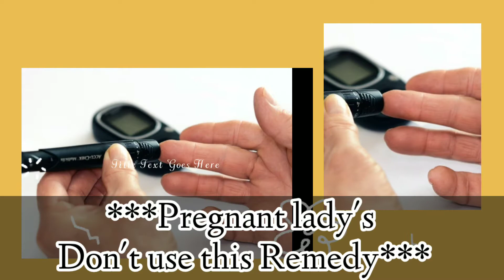Howto Control BloodSugarLevel/ரத்தத்தில் உள்ள சர்க்கரையின் அளவை குறைக்க உதவும் எளிய வீட்டு வைத்தியம்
Hi friends

In this video we will see how to reduce the blood sugar level at home with easy home remedy

***Pregnant women should definitely not eat this dill***
கருவுற்ற பெண்கள் தயவு செய்து இதனை சாப்பிட வேண்டாம்

Home remedy:
soak 100 grams of fenugreek in water overnight
the next day morning
drain the water from soaked fenugreek
put that soaked fenugreek in cotton cloth and tie the bundle cover the bundled dill in a vessel
Blow water into another vessel on top of that vessel
Leave it for three days and then take it and open it,Now we have sprouted dill and put it in a box
Stay in the bridge Whenever possible you should have all four of these components in place for launch to maximize profits now
sprouted fenugreek is ready

Eating pattern:

Eat in a spoonful of sprouted fenugreek half an hour before eating

Eat this sprouted dill three times a day before meals

Eat daily for 24 consecutive weeks
you will get good result.

Benefits of sprouted dill:
*Fennel is rich in vitamin C, protein, niacin, potassium,iron, and alkaloids.
*Fennel is considered to be estrogen and is found to be even more pleasing.
*For many generations our ancestors have been using dill in our diet.
*Pregnant women should avoid eating dill.
*It is also very good for diabetes. Sprouted dill is a great gift for diabetics.
*The molecules in fenugreek increase the secretion of insulin in the body and also keep the blood sugar level from rising.
*It can be eaten especially by people with type 2 diabetes
*Eating sprouted dill for 24 weeks following dill will lower the blood sugar level
*The amino acid present in dill speeds up insulin secretion
*Sprouted dill is high in POLYSACCHARIDE
*These give the feeling of being eaten in abundance thus avoiding overeating
*In addition, sprouted dill contains 75% soluble fiber
*Sprouted fenugreek Giving energy is good for the heart which helps to reduce body weight
*Eating sprouted dill daily can help prevent heart related problems